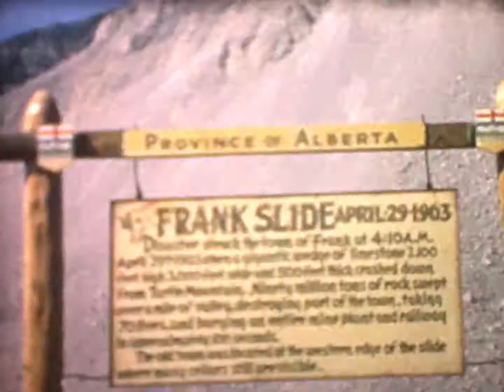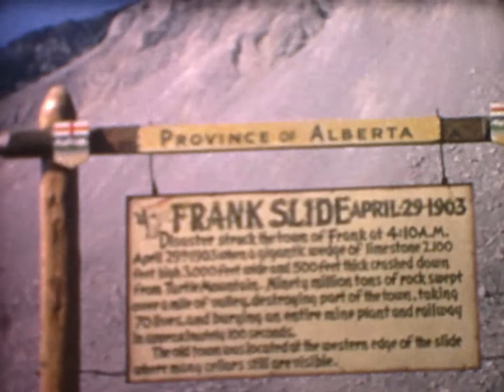1962 Rainey Family Home Video